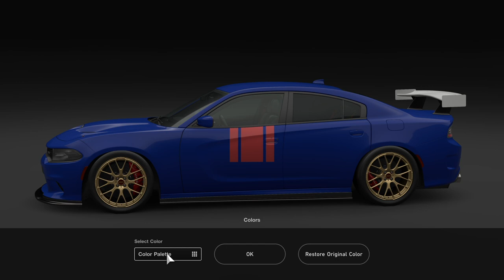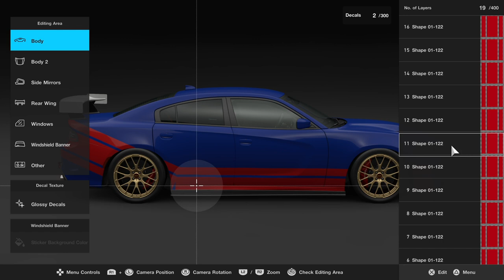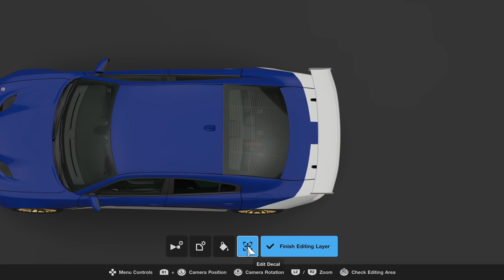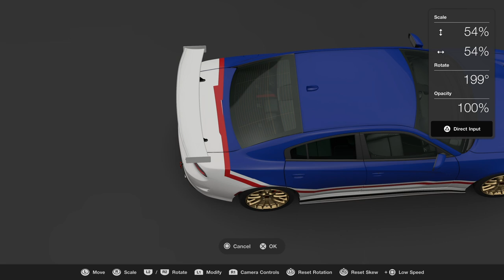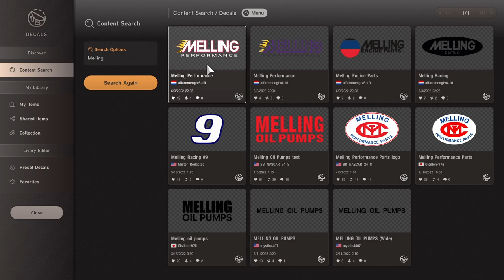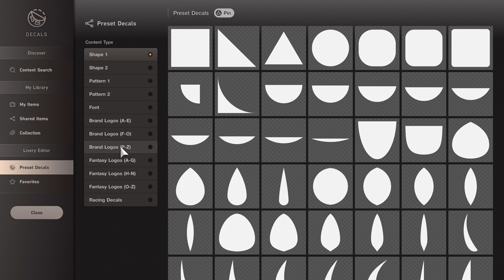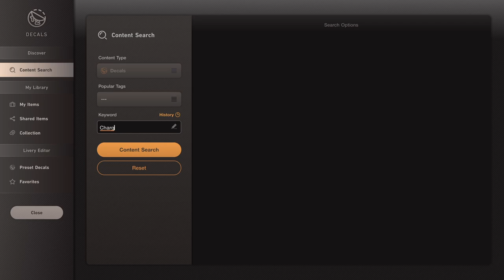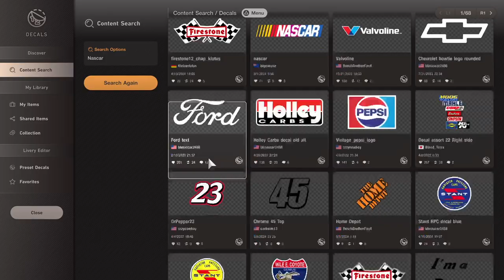Legendary Livery Reborn in Gran Turismo 7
Watch as we recreate the legendary Bill Elliott Coors Light Nascar  livery in Gran Turismo 7! See the process of bringing this iconic design back to life in the game. If you're a fan of classic cars and custom designs, this video is for you.